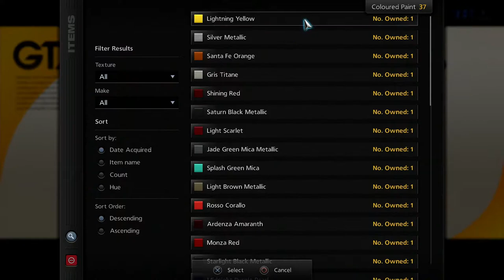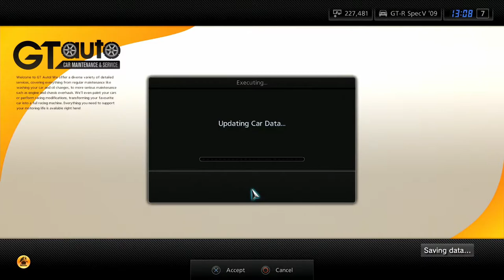Gran Turismo 5 Walkthrough - Episode 22